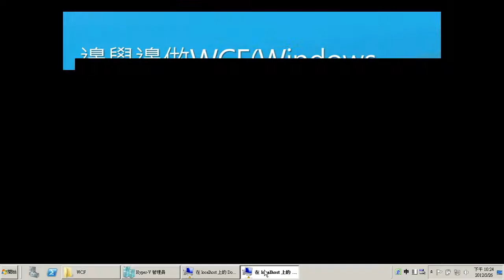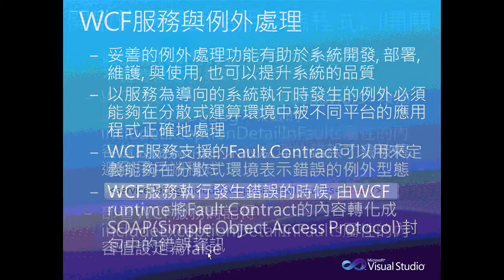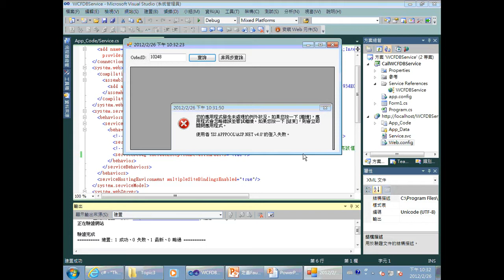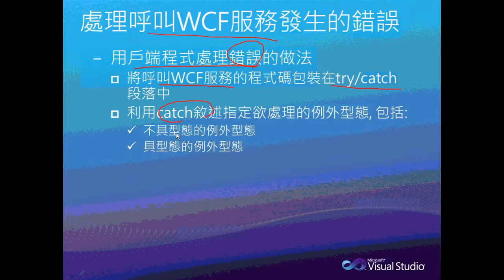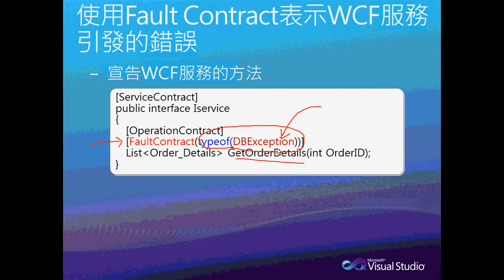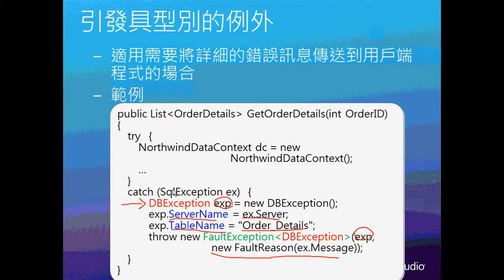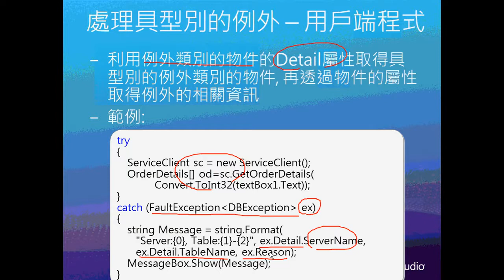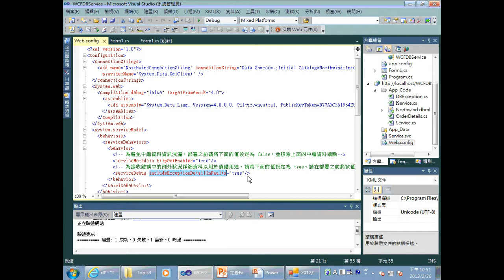建立並使用簡單的 WCF 服務 ─ 定義FaultContract001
了解更多關於WCF及Restful服務開發及範例檔案和簡報檔下載,